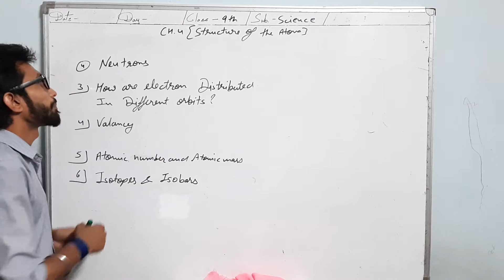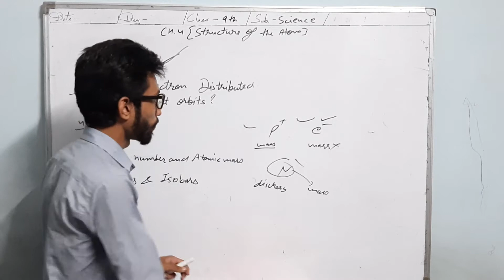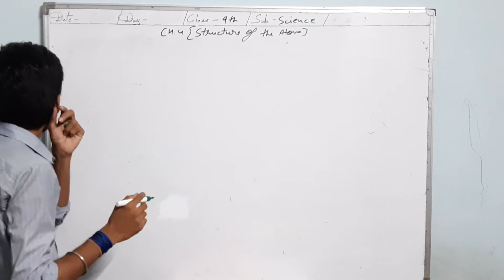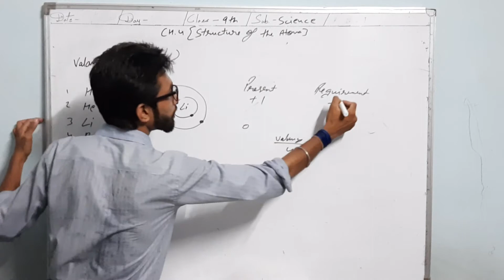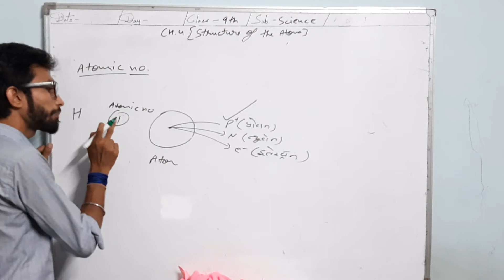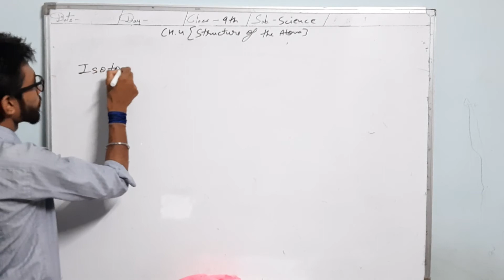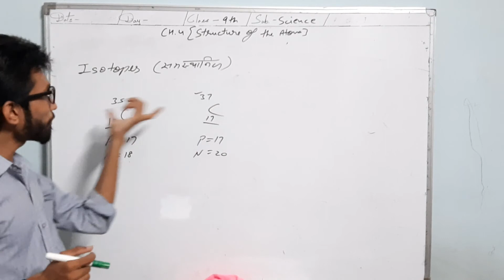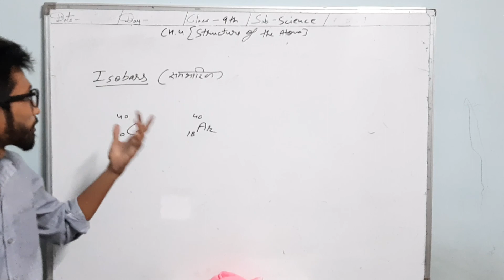CLASS 9th SCIENCE CH 4 STRUCTURE OOD ATOM PART 02